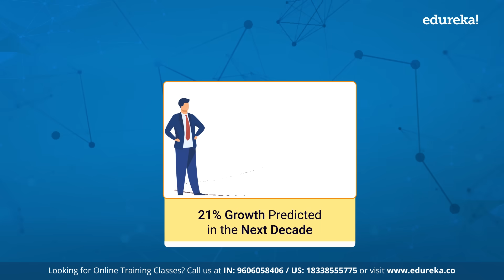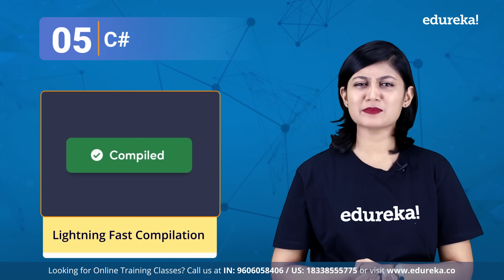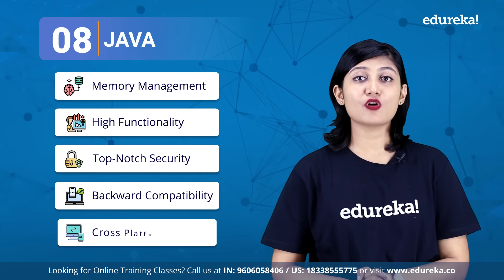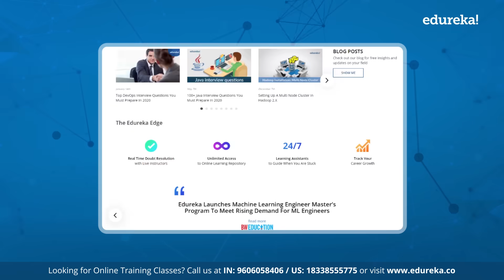Top 10 Programming Languages For 2021 | Best Programming Languages to Learn in 2021 | Edureka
This Edureka video on "𝐓𝐨𝐩 𝟏𝟎 𝐏𝐫𝐨𝐠𝐫𝐚𝐦𝐦𝐢𝐧𝐠 𝐋𝐚𝐧𝐠𝐮𝐚𝐠𝐞𝐬 𝐟𝐨𝐫 𝟐𝟎𝟐𝟏" will introduce you to the most trending programming languages in the IT domain which will help your career to flourish in 2020. It will also talk about the top-notch companies working with these programming languages and the salaries offered by them.